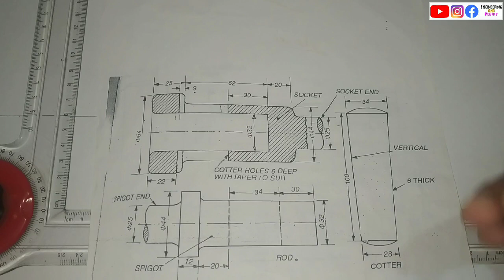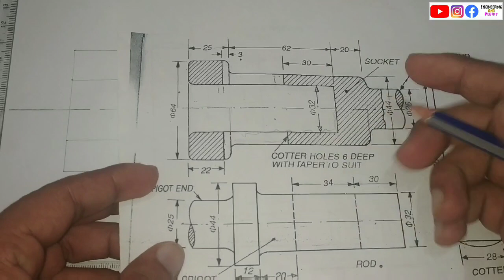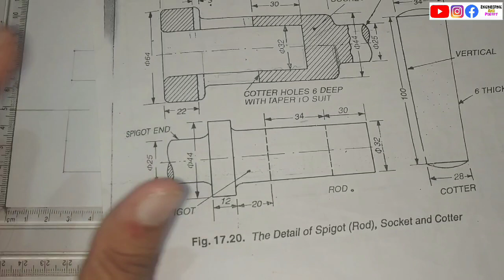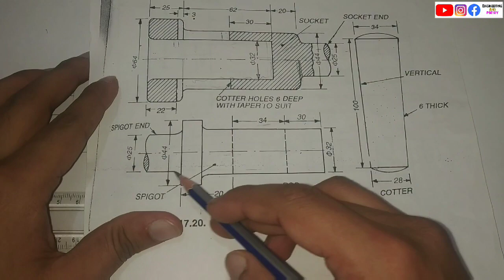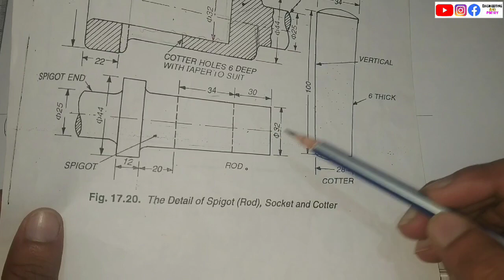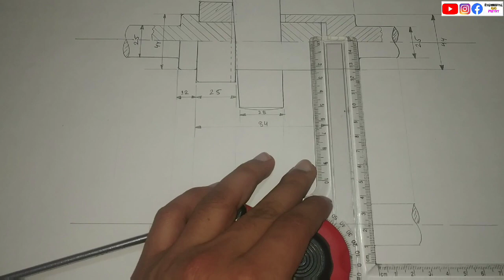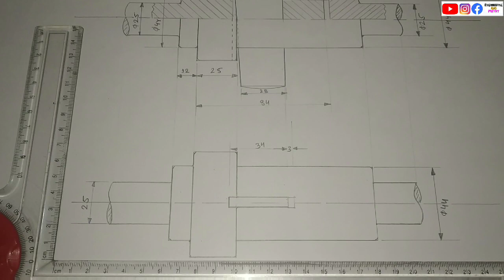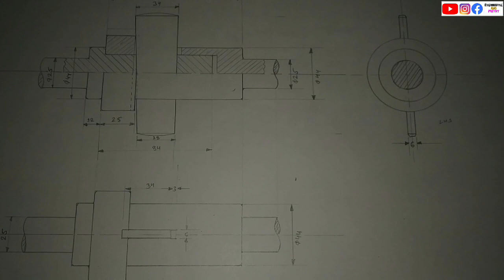spigot and socket assembly drawing |Engineering and poetry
Hello and welcome to engineering and poetry in this video explain how to draw assembly drawing of spigot and socket joint step by step. front upper half sectional view, top view, left side view.

i hooe you will be understand.